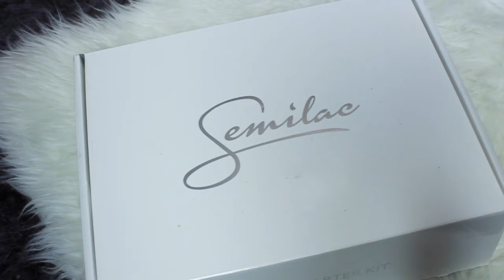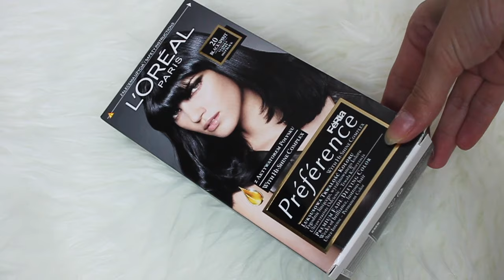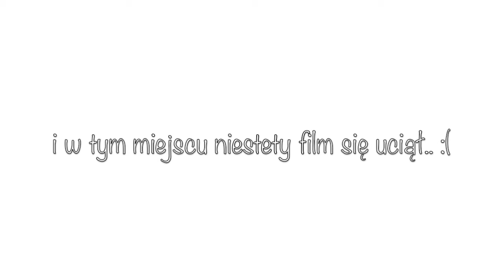💝 HAUL- SEMILAC, IKEA, PACZKA OD JEDNEJ Z WAS 💝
Chcesz zobaczyc  inne filmy ? Napisz o tym w komentarzu !
Zapraszam również do moich innych filmów. 🐭

Będziesz ze mną na bieżąco i nie ominiesz żadnego filmiku.

oraz snapchat pod nazwą missdzoasia 💖

Joanna Krzemińska
ul. Olsztyńska 1A/106
80-395 Gdańsk